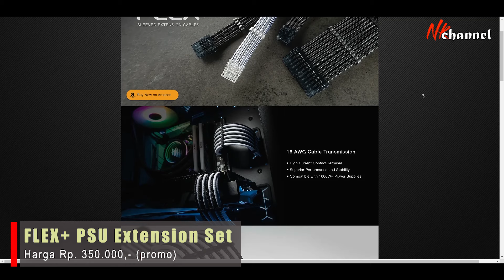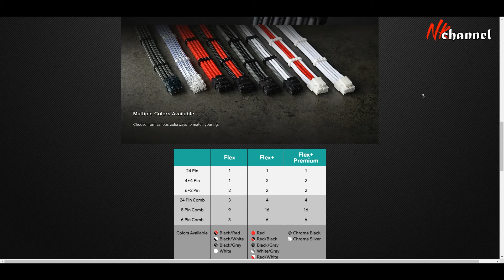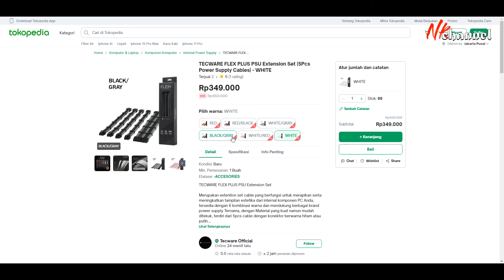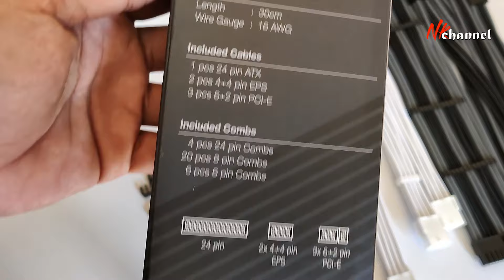Bikin PSU biasa Jadi berasa MODULAR, pake ini aja | Tecware Flex Sleeved Extension Cables